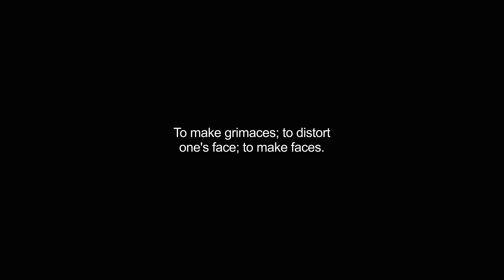grimaced video Dictionary meaning and pronunciation